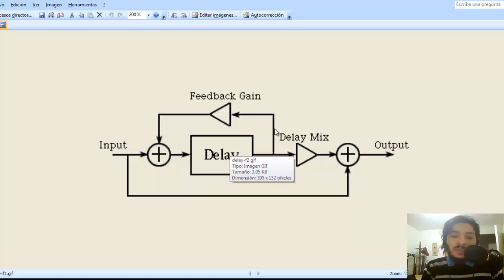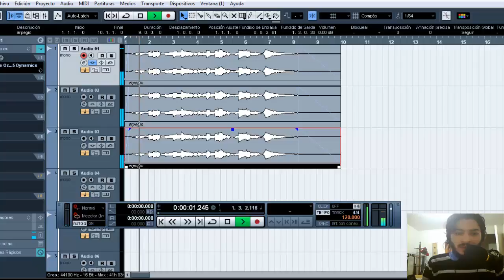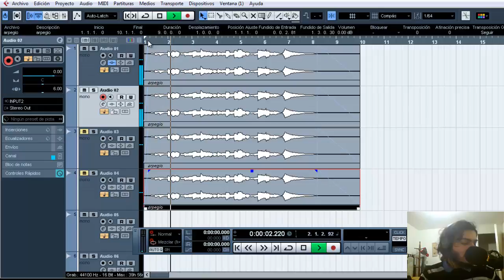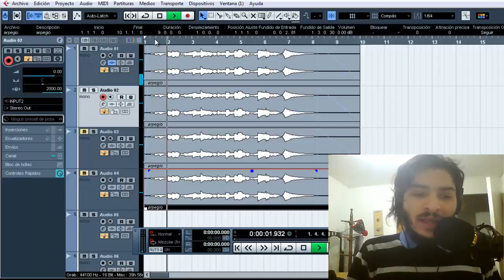Espectro de delay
Tutorial explicando las distintas profundidades de delay